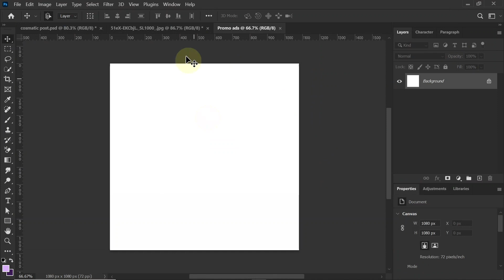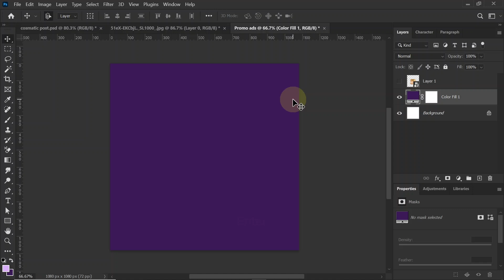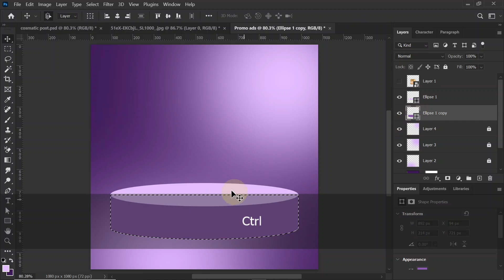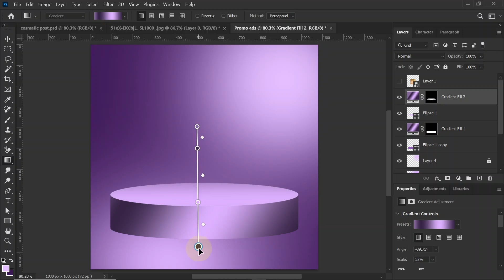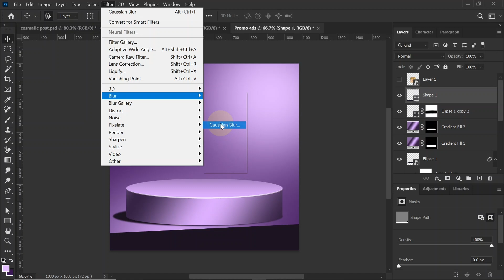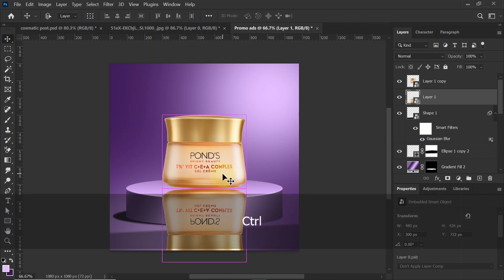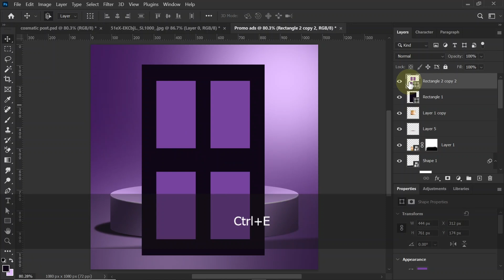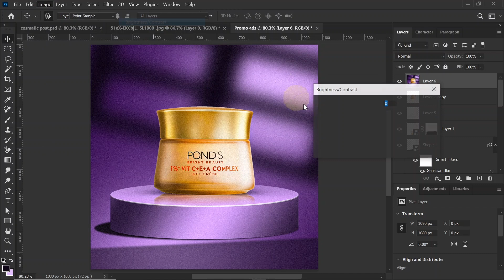Incredible Unknown Facts About Photoshop manipulation design | Photoshop Hindi/हिंदी